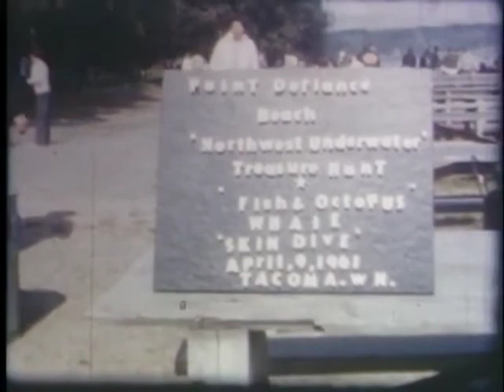Puget Sound Scuba 1950's Silent 8mm mov